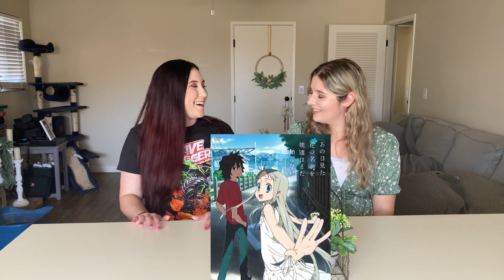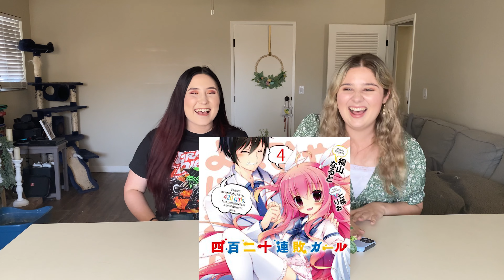Real Vs Fake Anime Title Quiz//Can Cici Tell the Difference??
In this video, Ash shows Cici the weird and hilarious side of Anime title. Ash will quiz the novice Cici on whether the anime title given is real or fake.